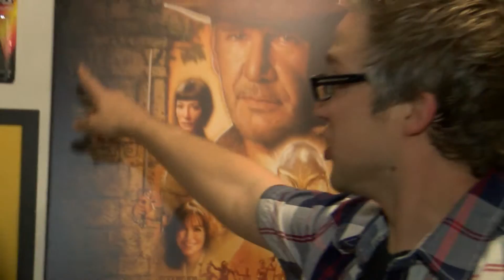Star Wars Toys -- Tucson's Biggest Fan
Videographer/ Editor: Paul J. Durrant
Reporter: Craig Thomas
Special Thanks: Greg Mannino